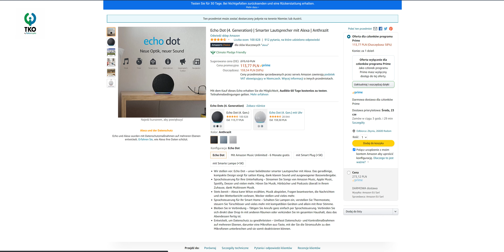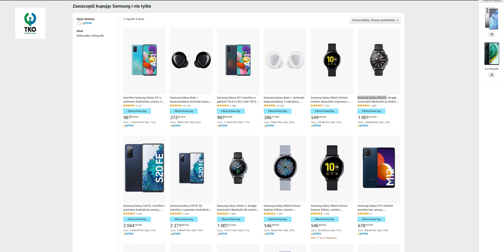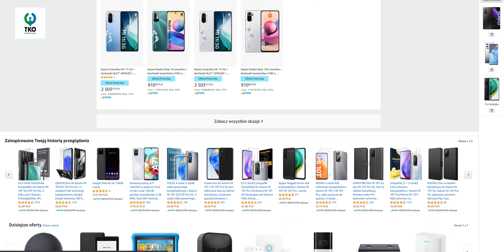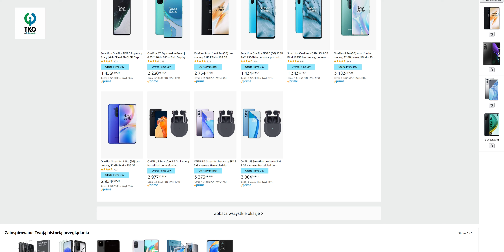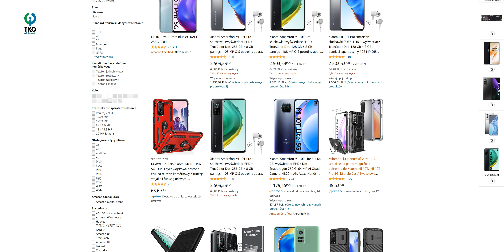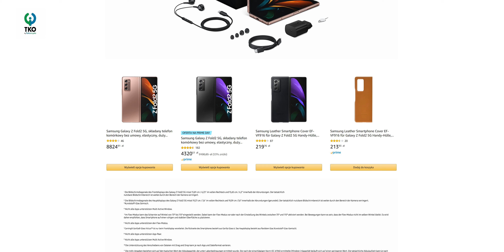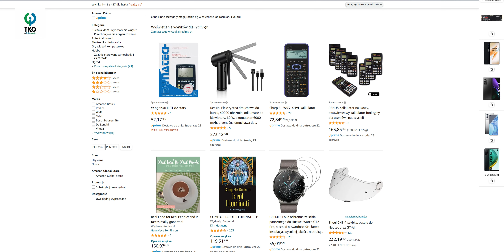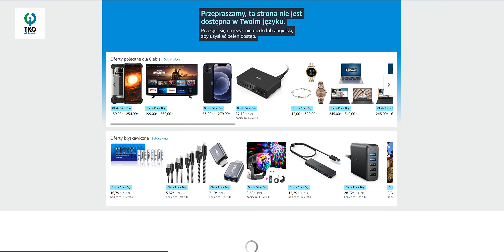ultra promocje dzień amazon - 50 %